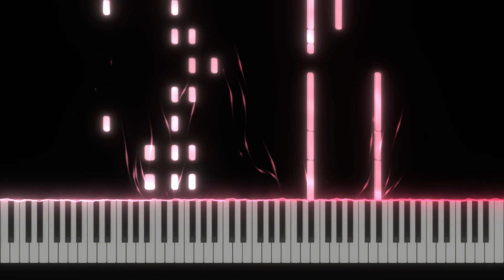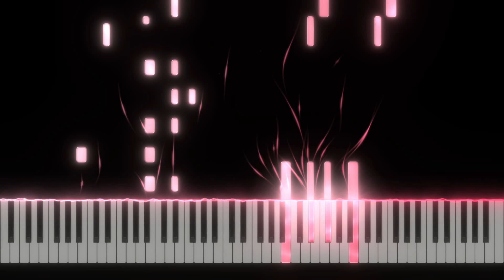Cold as Ice - Foreigner | Piano Cover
🎵💙🎶 (Cold as Ice by Foreigner)
🎵💙🎶 Piano Cover